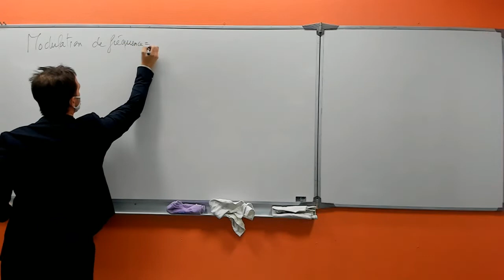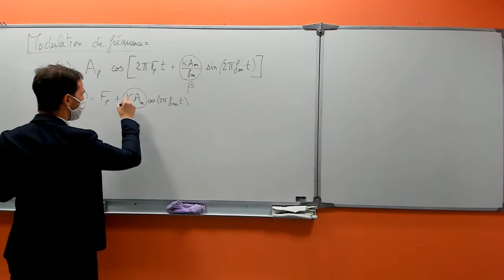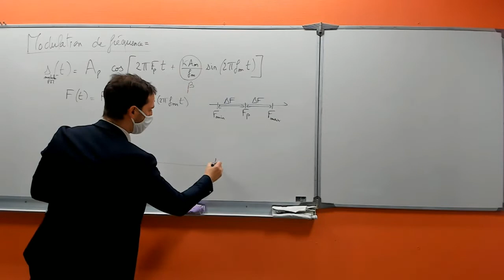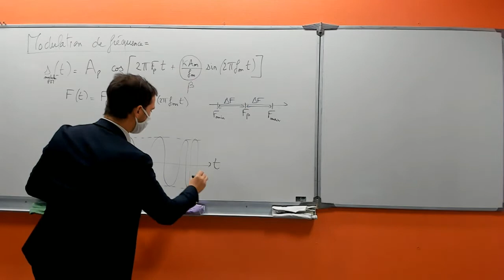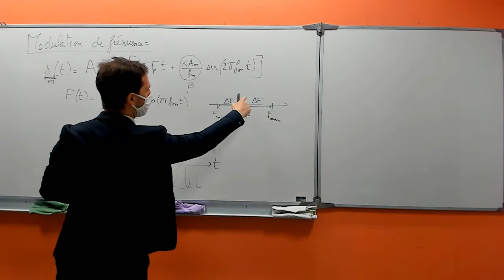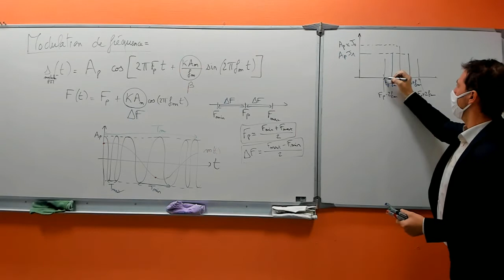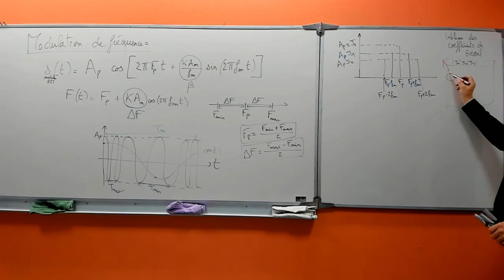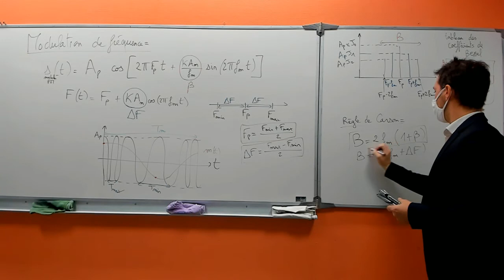BTS SN2, Chapitre 9 : Modulation de fréquence, résumé de cours